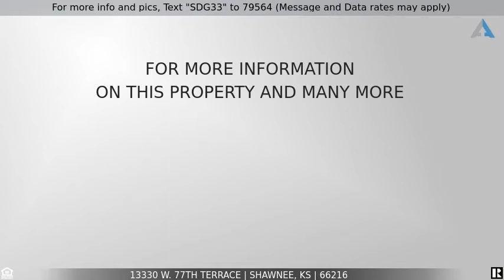13330 W. 77th Terrace, Shawnee, KS ~ Gorgeous Greystone West Home on Large Lot! Shawnee Mission SD!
Full details, open house info, current price, full gallery, current status:
or
Text "SDG33" to 79564 and info will instantly be tex'd to your mobile.

Welcome home to 13330 W. 77th Terrace in the Greystone Estates West community of Shawnee. This gorgeous 1.5 story home offers 4 bedrooms, 2.1 baths, and 2,377 square feet of wonderful living space situated on a stunning third acre corner lot! Some of the highlights and improvements include newer, rich hardwood flooring throughout the main living areas, a fully equipped kitchen with white cabinetry and one-year young appliances, main level master suite, updated bathrooms, new windows throughout, new patio cover, new sprinkler system, wrought iron fence in the backyard, landscaping around the entire property, and additional insulation added to the attic and basement. Plus, this home is located in the Award-Winning Shawnee Mission School District!

As you approach the home be greeted by a large and grassy front yard with multiple mature shade trees inviting you to the covered front porch. Step inside the tiled foyer and notice the welcoming colors and light and bright living spaces. To your left is the versatile formal dining room featuring a soaring vaulted ceiling with chandelier lighting, gleaming hardwood floors, and a large floor-to-ceiling window overlooking the front yard, also perfectly suited for use as a home office.

To the right of the foyer is the formal living room offering a refreshing lighted ceiling fan and another large, beautiful window allowing natural light to illuminate the space.

From the foyer, continue to the picturesque great room highlighting the rich hardwood floors, an extraordinary, vaulted ceiling with skylight, industrial style lighted ceiling fan, sliding door leading to the rear patio, and an open concept view to the catwalk above. The focal point of the room is the impressive, floor-to-ceiling, stone fireplace.

The hardwoods continue to the immaculate, fully equipped, eat-in kitchen showcasing abundant white cabinetry, granite counters with undermount sink, pantry, charming full tile backsplash, and one-year-young stainless steel appliances, including the French door refrigerator, gas range, built-in microwave, and dishwasher. The eat-in area features a stylish spherical chandelier and large window overlooking the backyard. Located off the kitchen is the laundry area with included washer and dryer, and there is also a powder room for the convenience of your guests.

Also on the main level, you will find the wonderful master suite with lighted ceiling fan and sliding door leading to the rear deck, patio, and yard. The private full master bath highlights a gorgeous double vanity with granite top, tile flooring, and a large shower with dual shower heads, sophisticated tile work with mosaic accents, and accoutrement niches.

Ascend the stairs with elegant iron spindles to the secondary bedroom level. There are three spacious bedrooms, with the second bedroom featuring a wall of built-ins with window bench seating, and the second full bath with a shower over tub with gorgeous tile work on this level.

Downstairs is the partially finished basement with rec room and additional space for a workshop or abundant storage.

Outside, entertain family and friends on the covered patio overlooking the large yard with impeccable landscaping and mature shade trees. You will appreciate the fenced area, sprinkler system, and included storage shed.

Additional features include an attached 2-car garage with openers and keyless entry, and central heating and air. The Greystone West community offers a swimming pool, tennis courts, curbside recycling, and trash pick-up.

For more information or showing options, call us directly at OR to receive info and pictures to your mobile phone, text "SDG33" to 79564.